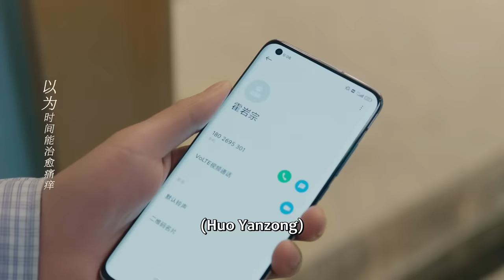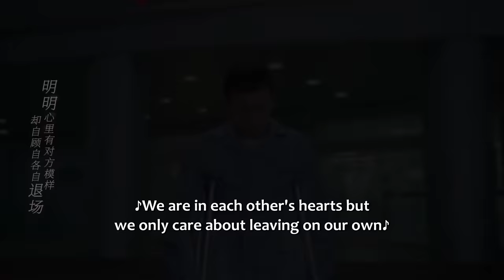🔥Shi Chuan proposes to break up, Cinderella can't accept the rain tormenting herself | Chinesedrama